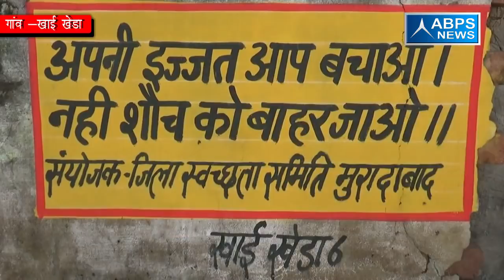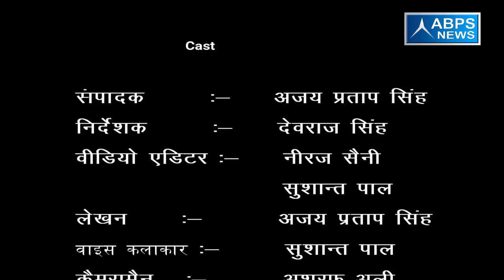ग्राम खाई खेड़ा , ब्लॉक ठाकुरद्वारा , जिला मुरादाबाद